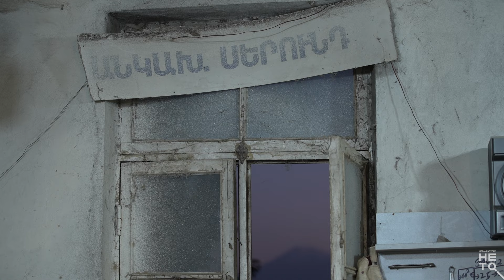Վերջաբանի վարպետը՝ դագաղագործ Սերգեյը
27-ամյա Սերգեյը դագաղագործ է, դագաղին էլ հենց գործ է ասում։ Թե պահանջարկը մեծ է լինում, օրը մինչև 10 «գործ» կարողանում է սարքել։ Սովորական գործ է՝ ասում է։